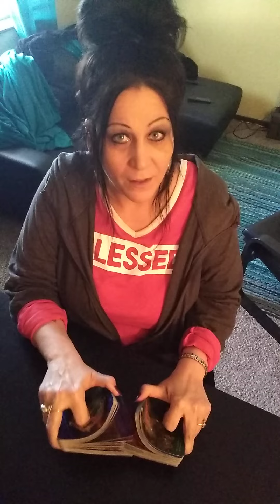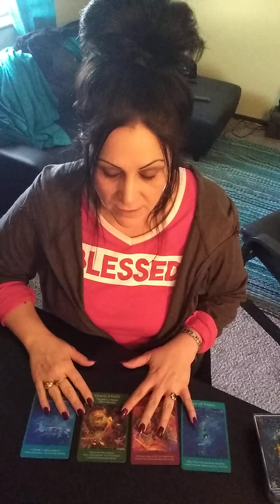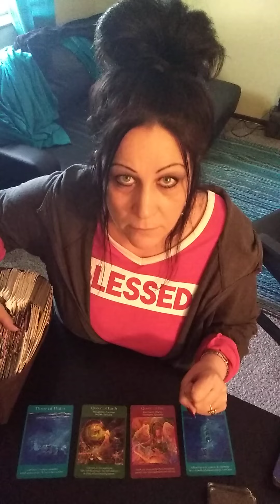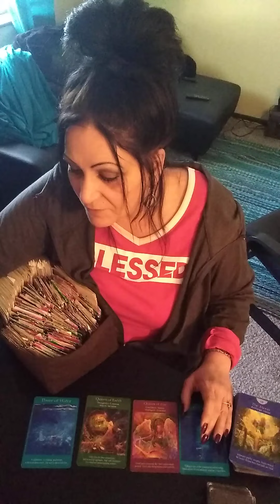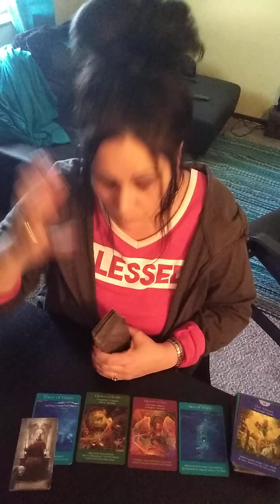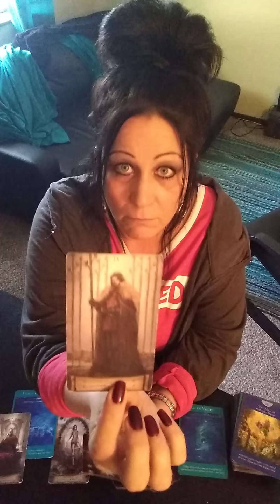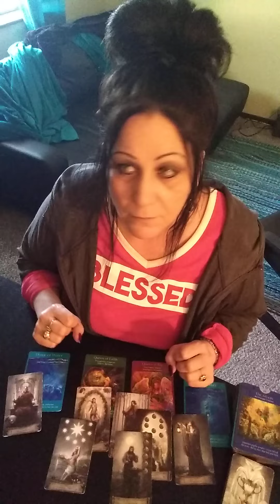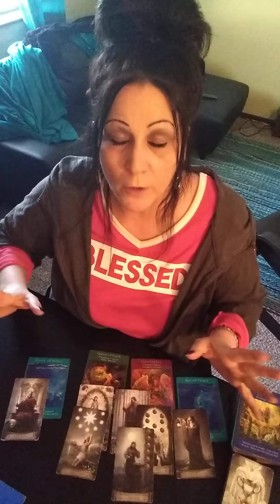♈♎♑♋CARDINAL Signs- WE LOVE OR BURN- Tarot Reading MARCH 12-14 -Cancer, Libra, Aries, Capricorn